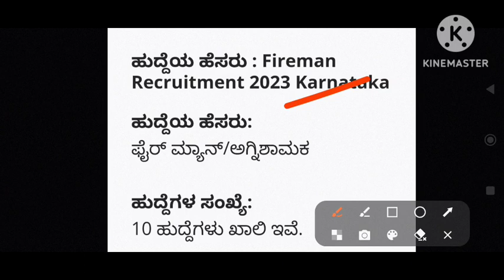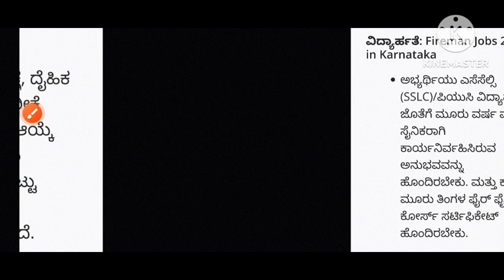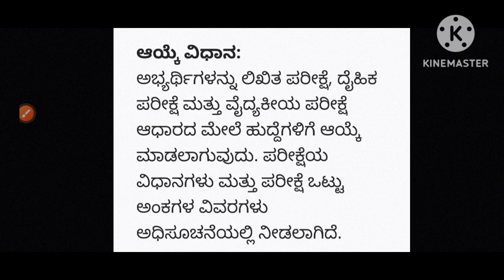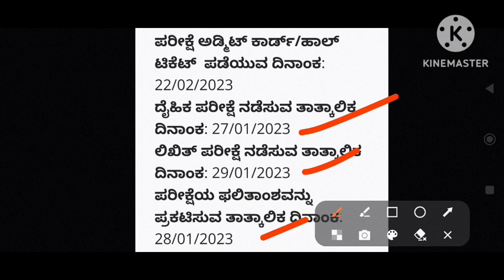10th/12th Firemanrecruitment2023 state government jobs/studytablekannada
HAL- Fireman recruitment 2023 state government jobs

apply link 🔗

Note:-
I'm not owner of any content which I used in my video all resource like picture
or video from Google or any other helpful site which help us to explain our video nicely or deeply so I credit to my all work to Google or any other sites.if I used any other's content then I will definitely credit to him thanks I hope all owner understand to me if I used some content in my videos thanks again to all owners.

All Credits. 👇
Background music.
Specially thanks to youtube